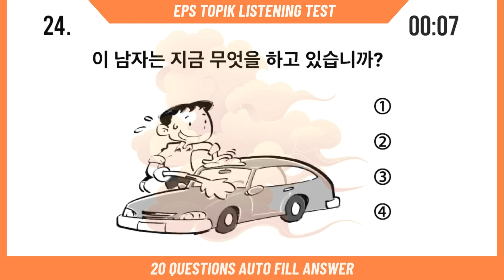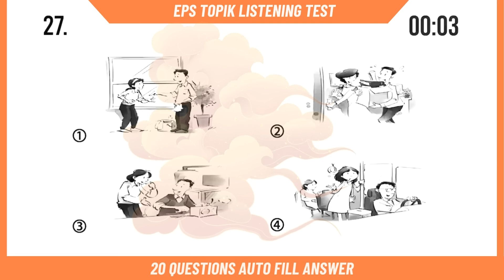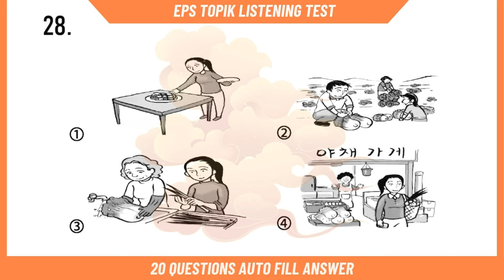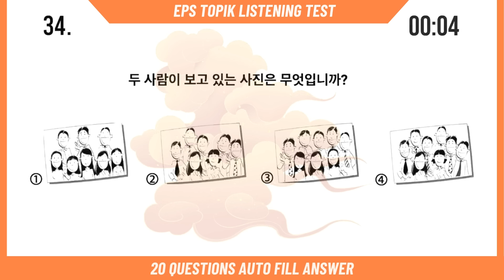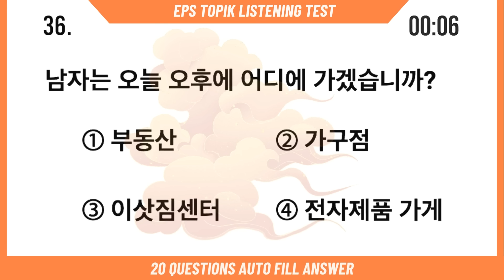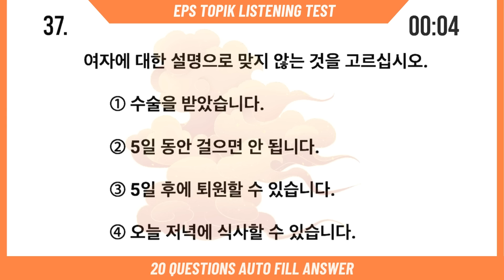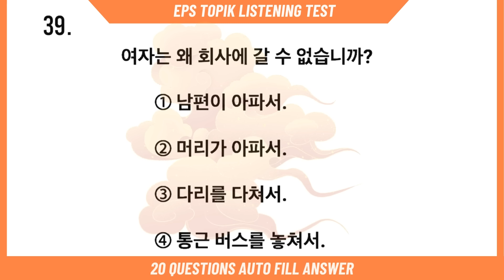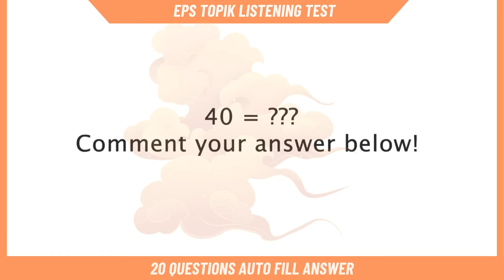Korean Listening Test EPS TOPIK 2024 Part 23 | New Model Question UBT CBT Exam | How to learn Korean